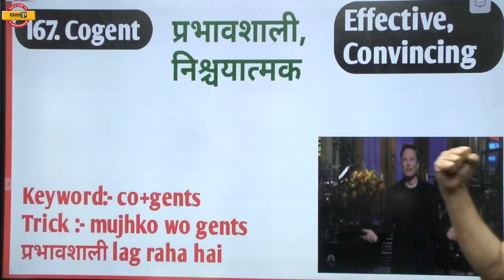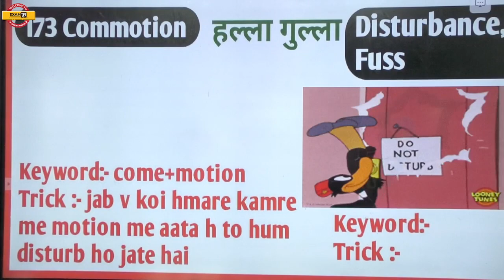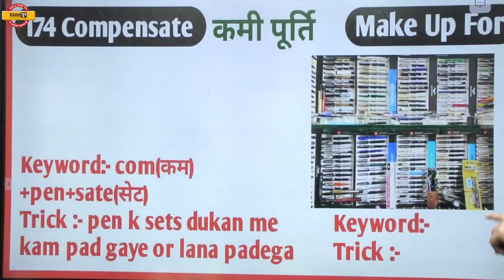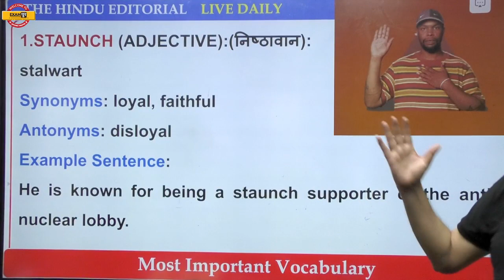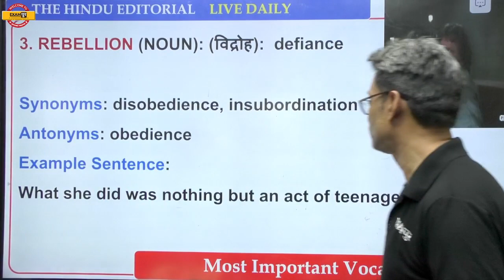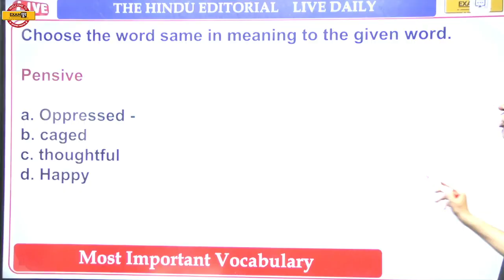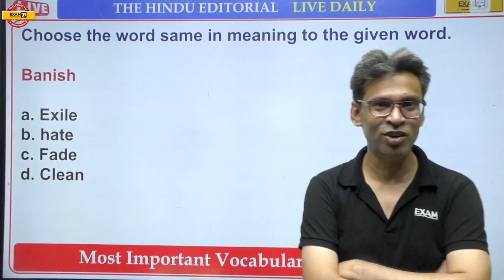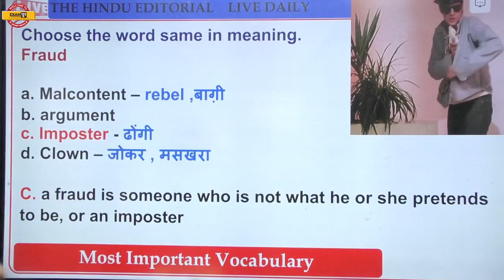VOCAB JUNCTION PART -13 || SSC, CGL, CHSL, CPO, MTS AND GD EXAMS || THE HINDU || BY HEMENDRA SIR 🔥🔥🔥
🔴 CLASS NOTES: 🔴

🔴 OUR BOOKS :- 🔴